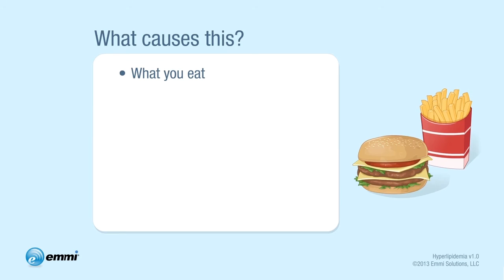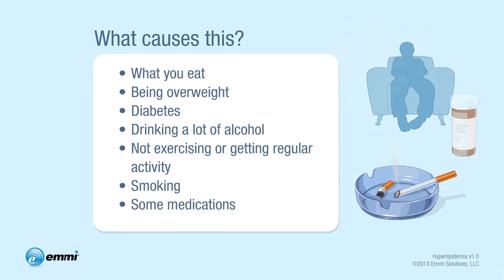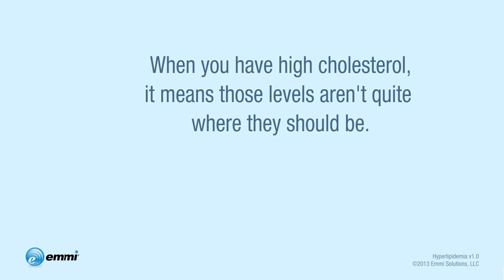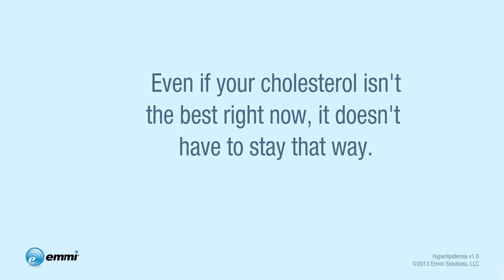Hyperlipidemia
A clip of the Emmi program, "Hyperlipidemia."